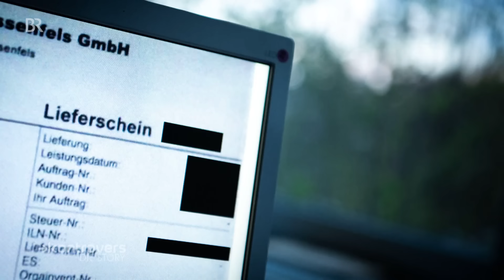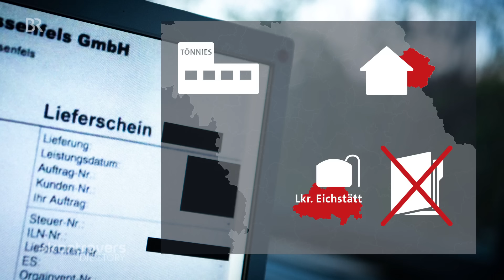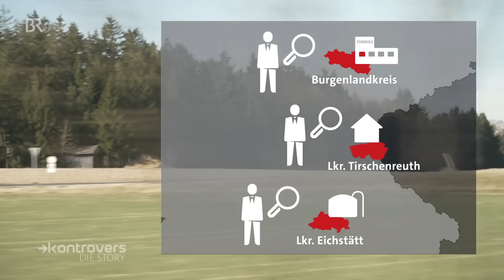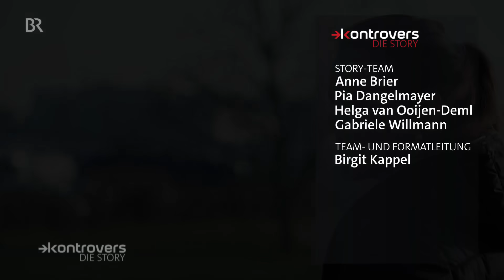Kontrollversagen: Schlachtabfälle auf bayerischen Feldern | Die Story | Kontrovers | BR24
Jedes Jahr werden in Deutschland über 50 Millionen Schweine geschlachtet. Weil in Schlachtabfällen Antibiotikarückstände und Keime enthalten sein können,  gibt es für die Entsorgung strenge Regeln. Die Kontrovers-Story zeigt: Tausende Tonnen Schlachtabfälle des Fleischproduzenten Tönnies wurden illegal in einer Biogasanlage in Bayern verarbeitet und anschließend auf bayerischen Feldern verteilt. Die Behörden haben Hinweise lange nicht ernst genommen.

Autoren: Florian Eckl, Ann-Kathrin Wetter

"Die Story" - unser wöchentliches Doku- und Reportageformat aus der Kontrovers-Redaktion des Bayerischen Rundfunks. Mittwochs um 16 Uhr auf diesem Kanal.